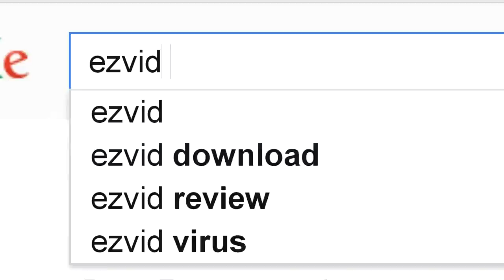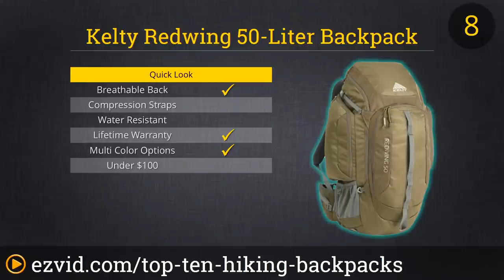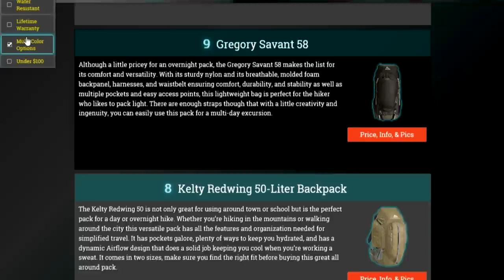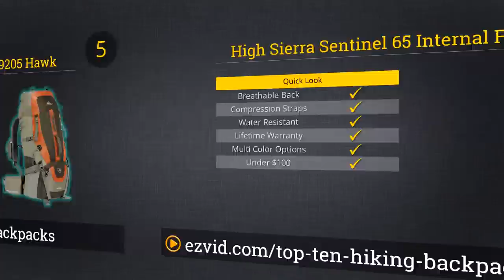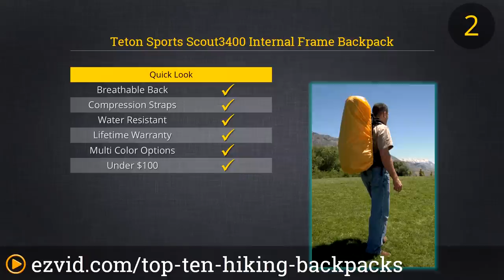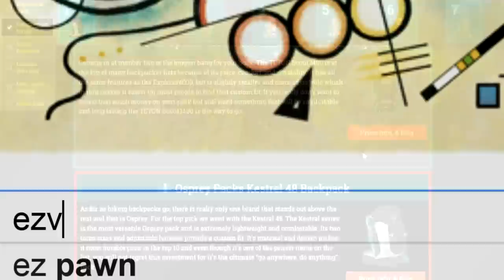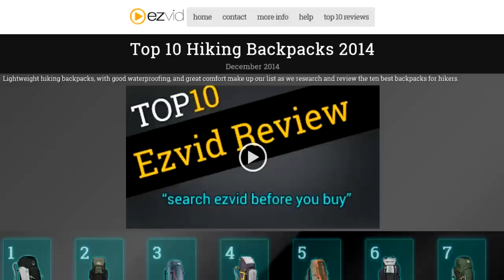Top 10 Hiking Backpacks 2015 | Compare Hiking Backpacks